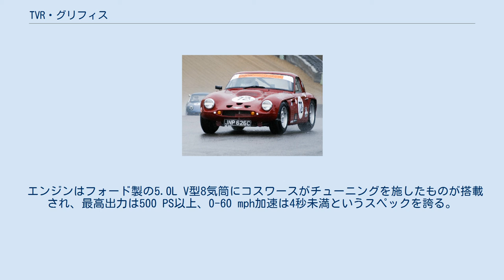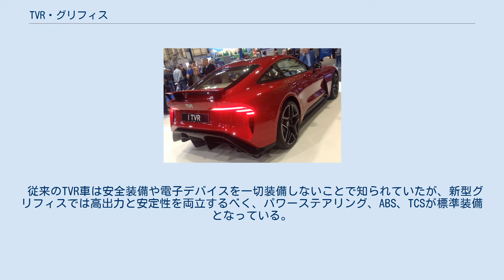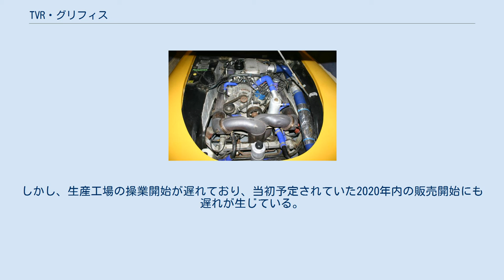TVR・グリフィス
グリフィス（Griffith ）は、イギリスのTVRが開発したスポーツカーである。
 北米でのディーラー権を獲得したジャック・グリフィス率いるグリフィス・モーターズが、自らのファクトリーで製作したマシンがグリフィス誕生のきっかけとなった。
当時の1960年代前半はACコブラの成功によりアメリカンスポーツカーが流行となっており、グリフィスもその影響により誕生したと言える。
 グランチュラ・マークIIIのシャーシを、ほとんど手を加えずにそのまま流用し、そこにフォード製4.7LV8OHVを搭載した。
そのポテンシャルは高く、一番簡単なチューニングでも0-100km/h加速が約6秒、最高速度225km/hというものだった。
しかしほとんど手を加えていないグランチュラのシャーシでは、操作性はかなり危険なものだったという。
 TVRは、このマシンを「グリフィス200」という名称で1963年からモデルに加え、操作性を向上すべくシャーシの改良に着手した。
1965年にグランチュラがマークIVにモデルチェンジすると、それをベースにした「グリフィス400」にモデルチェンジした。
 しかしシャーシに改良を施したにも関わらず、最後まで良好な操作性を確保できず、400の発表から1年も経たない1965年に生産を終了した。
 ピーター・ウィラーがTVR社長に就任して以来、TVRは次々に斬新的なニューモデルを発表していった。
その中の1台として1992年に発表されたのが、新生グリフィスである。
 鋼管チューブラーフレームにFRP製ボディをかぶせるという従来の様式はそのまま受け継ぎ、スタイルは2ドアのオープンスポーツとした。
 エンジンはローバー・V8エンジンをFRレイアウトで搭載。
最初の頃は排気量は4.0L程度だったが、次第にパワーが向上し、最終的には5.0Lまで向上した。
さらに1tほどの軽量なボディと組み合わせることで、かなりスパルタンなマシンに仕上がっており、乗りこなすにはそれ相応の技術が必要なクルマである。
 インテリアはレザーを使用しており、スパルタンなイメージとは裏腹にクラシカルな仕上がりとなっている。
しかし、エアバッグなどの安全装備は一切ない。
 グレードは275PSの4.0Lエンジンを搭載する「ブラックプールB275」と340PSの5.0Lエンジンを搭載する「ブラックプールB340」の2種類だったが、その後320PSの5.0Lエンジンを搭載する「500」のみになった。
 日本国内でもグランツーリスモシリーズへの収録などもあって、知名度は高い。
 2001年に生産終了。
 2017年9月8日、グッドウッド・リバイバルにて新型グリフィスが発表された。
TVR創立70周年を記念して開発されたモデルで、デザインは元ブラバム・マクラーレンのデザイナーとして知られるゴードン・マレーの事務所が担当している。
 エンジンはフォード製の5.0L V型8気筒にコスワースがチューニングを施したものが搭載され、最高出力は500 PS以上、0-60 mph加速は4秒未満というスペックを誇る。
最高速は322 km/h以上とアナウンスされている。
 足回りは前後にダブルウィッシュボーン式サスペンションを採用、シャーシは鋼管フレームにカーボンパネルで補強がなされており、高い剛性と軽量化を両立している。
 従来のTVR車は安全装備や電子デバイスを一切装備しないことで知られていたが、新型グリフィスでは高出力と安定性を両立するべく、パワーステアリング、ABS、TCSが標準装備となっている。
 車体の各部にカーボンファイバー製部品を多用することで軽量化を実現し、車重は1250 kg未満に抑えられ、前後で50：50という理想的な重量配分を実現した。
 2019年に第一陣としてLaunch Edition（LE）が500台限定で発売された。
しかし、生産工場の操業開始が遅れており、当初予定されていた2020年内の販売開始にも遅れが生じている。